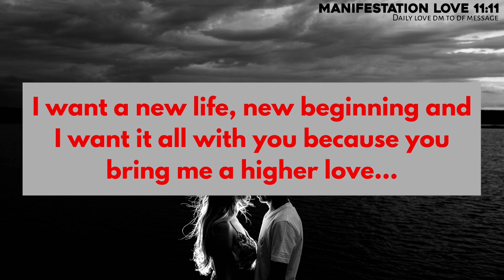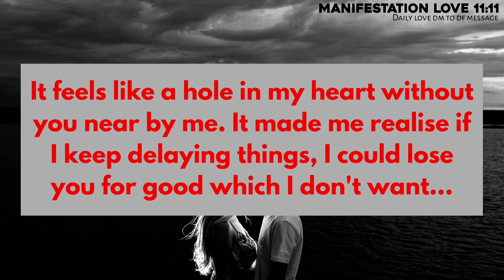Absolutely Accurate: Your Person is Stalking Your Social Media a Lot And,,,🤯💥Twin flame reading❣️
Love Message
love poem
Devine masculine
Current feelings

Dmtodf message
Twin flame
Divine masculine to feminine message In English
Twin flame message English
Tarot world
Twin flame masculine
Twin flame reading message today